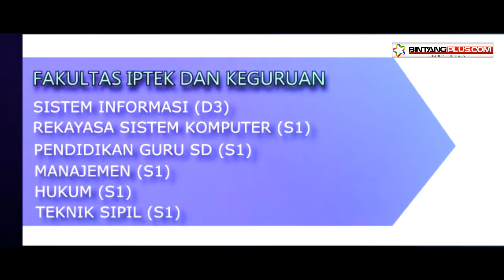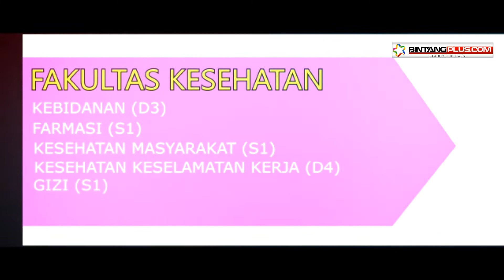Universitas TRINITA Telah Hadir Di Manado》Buruan Daftar!